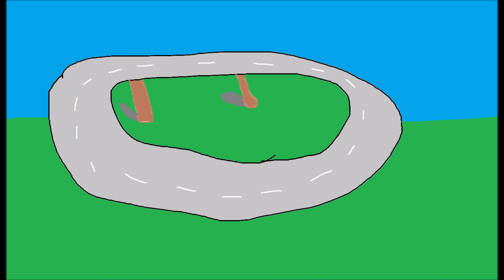Cameron R. - Cauliflower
I upload what I find interesting or funny. It usually ends up being music that I make individually or with a friend. But I also planning on delving deeper into animation and video editing. Instruments that I own include: electronic drums, a drum machine, a keyboard, two electric guitars, an electric bass, a mandolin, a trumpet, a saxophone, a xylophone, a harmonica and a kazoo. I also use accessories like guitar slides and capos to get different noises. I am currently writing a screen play for a video I plan on animating and also plan on animating a few music videos.